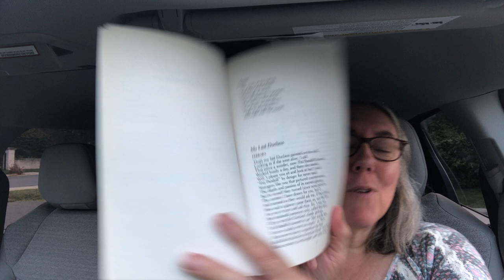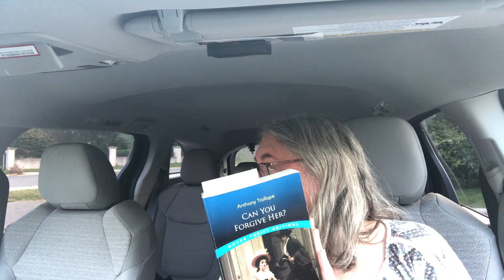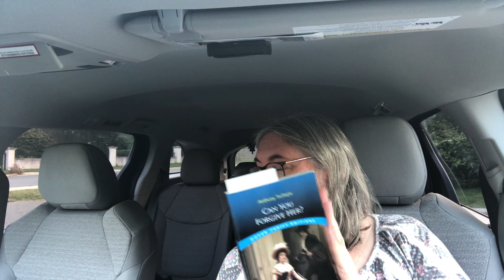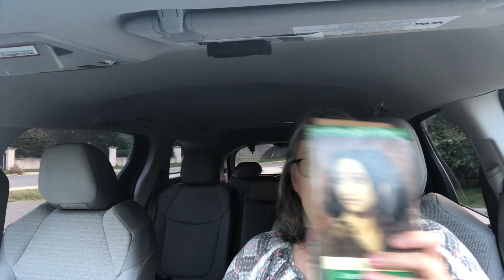Robert Browning’s My Last Duchess, In The Roar Of The Sea and other Victober updates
HAPPY VICTOBER!

Books mentioned:

My Last Duchess and Other Poems by Robert Browning
In the Roar of the Sea by Sabine Baring-Gould
Can You Forgive Her?  By Anthony Trollope
Lorna Doone by R.D Blackmore
Diary of a Nobody by Weedon Grossmith and George Grossmith